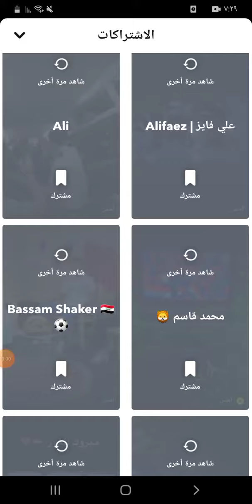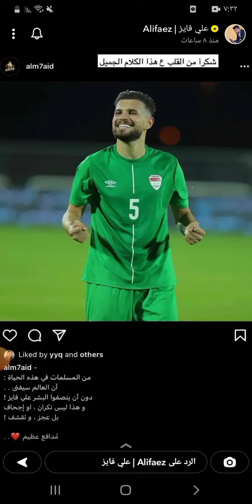سناب علي فائز ❤️✌️مع الاعبين واحتفالهم في غرفة التبديلات بعد الفوز على المنتخب الاماراتي ❤️🇮🇶🙏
اجمل فوز واجمل احتفال الف مبروووووك اسودنا 🔥🔥🔥🔥🔥🔥🔥